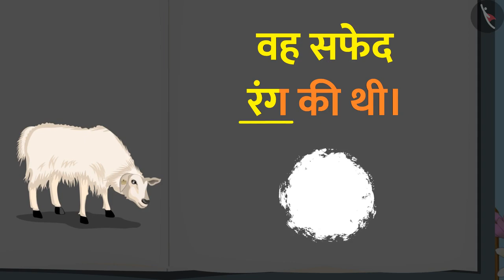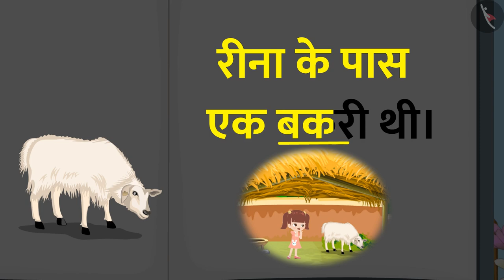रीना की बकरी | Rina ki Bakri - Hindi Padhna Seekhe | पढ़ो मेरे साथ - गैफी के साथ पाठ पढ़ने का अभ्यास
In this video, we explain गैफी के साथ पाठ पढ़ने का अभ्यास | पढ़ो मेरे साथ | रीना की बकरी | Reena ki Bakri | TicTacLearn

Happy learning!